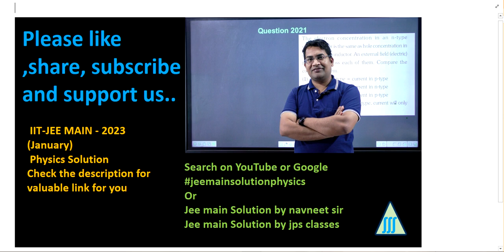ktg and thermodynamics main pyq || ktg and thermodynamics main 2023 pyq